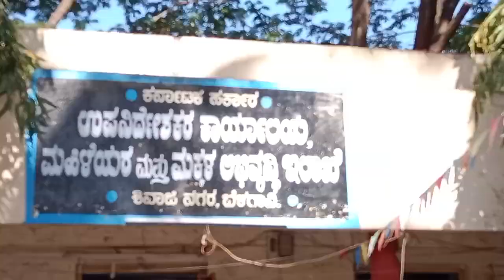ಮಹಾವೀರ ಜಯಂತಿ ಯನ್ನು ಬೆಳಗಾವಿ ಮಹಿಳಾ ಮತ್ತು ಮಕ್ಕಳ ಅಭಿವೃದ್ಧಿ ಇಲಾಖೆಯಲ್ಲಿ ಆಚರಣೆ ಮಾಡಲಾಯಿತು,,3/4/2023